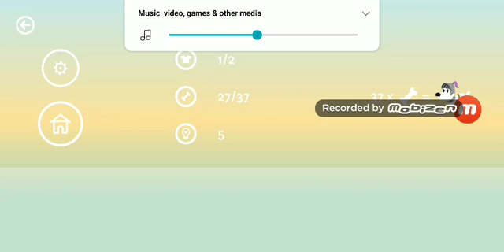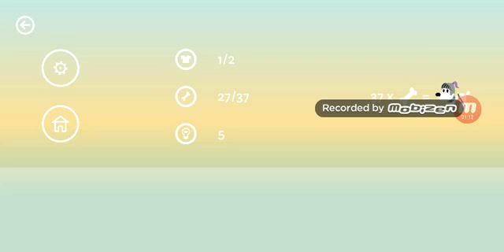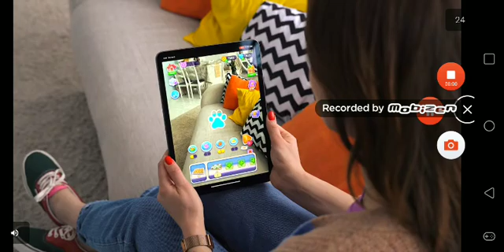mimpi dreams Simon's cat dash and pad and cat collector (8/10/20)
Chew it